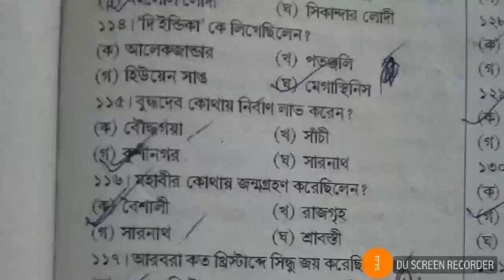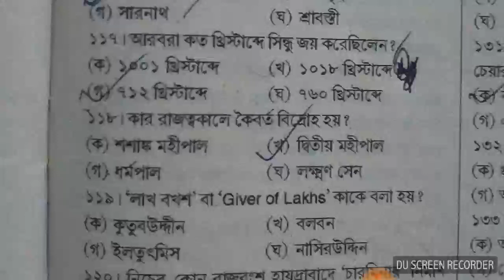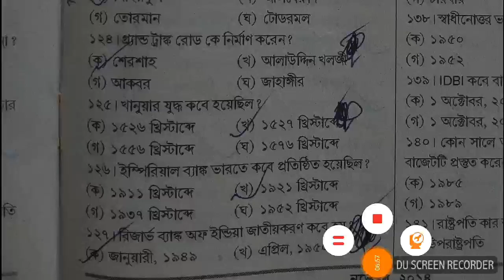IMPORTANT GK FOR WB CONSTABLE SI EXAM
Important GK For WBP CONSTABLE and S I
Those questions will help you to your exam